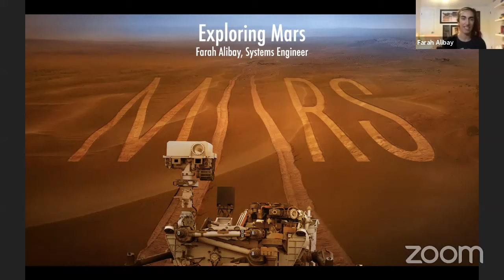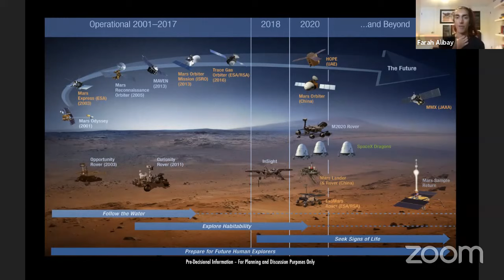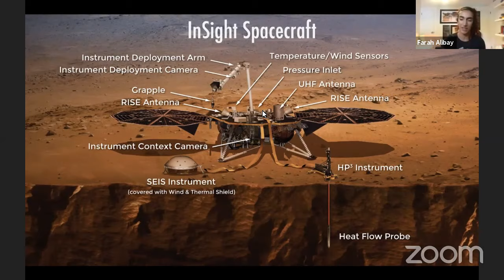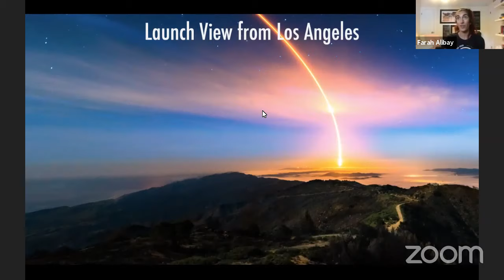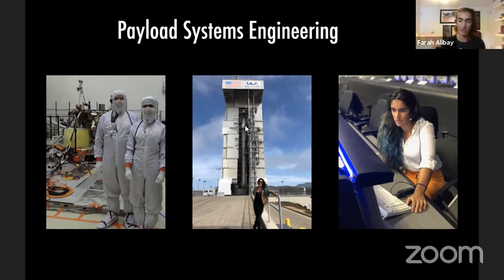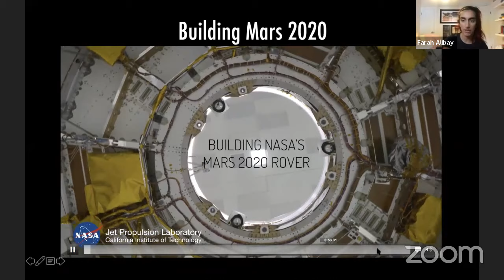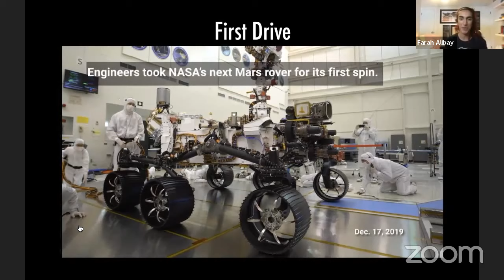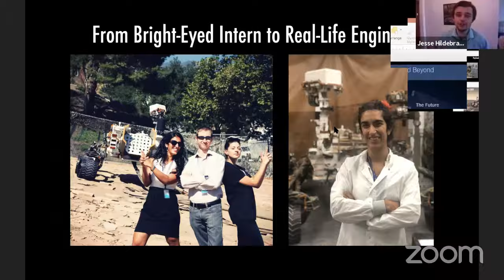Dr. Farah Alibay | Systems Engineer NASA JPL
Dr. Farah Alibay has been a Systems Engineer at NASA’s Jet Propulsion Laboratory (JPL) for the past five years. Her primary projects while at JPL have been the InSight Mars Lander, as well as its companion mission: the Mars Cube One (MarCO) CubeSats. These missions arrived at Mars in November 2018, and Dr Alibay was both part of the team that helped build and test the spacecraft, as well as the operations team. She has now recently joined the Mars 2020 team – the next rover mission to be launching for the Red Planet, primarily working on the mobility system for the rover. Prior to joining JPL, Dr. Alibay obtained an undergraduate and master’s degree from the University of Cambridge in the U.K., followed by a Ph.D. at the Massachusetts Institute of Technology..​